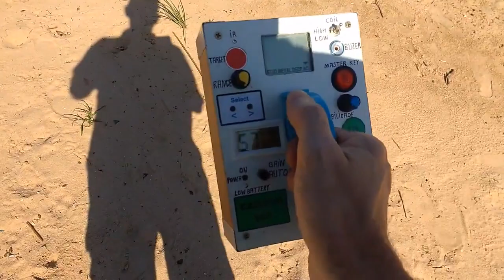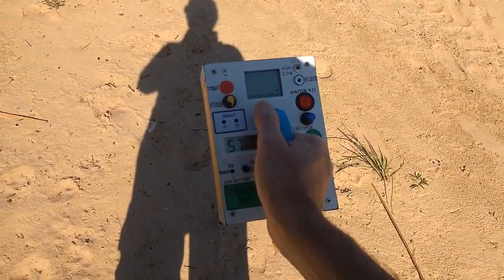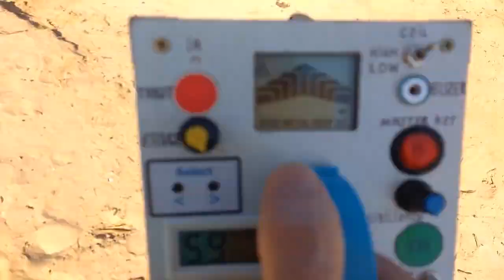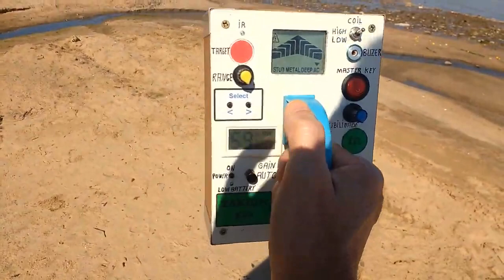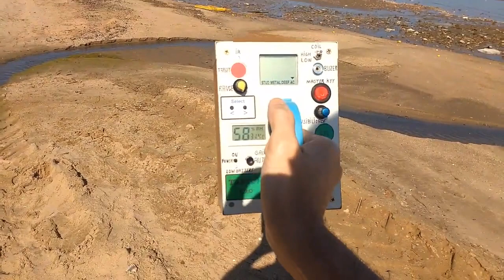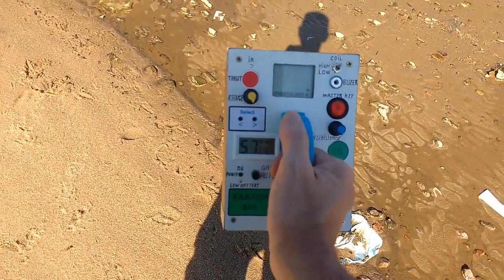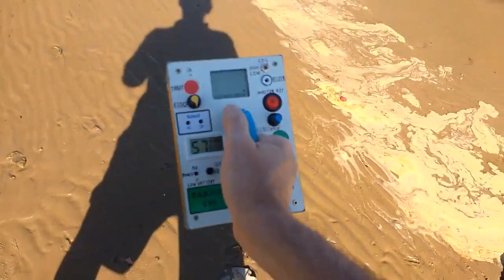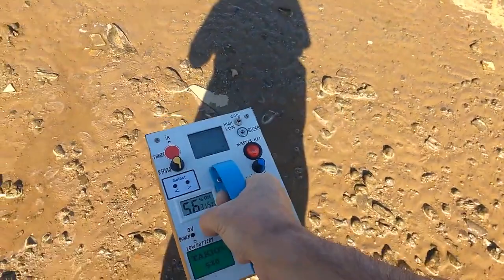Long range locator. Detector Takion-520 marcou sinal dentro do rio.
Procurando ouro com detector de tesouro direcional iônico. Detector de metal.